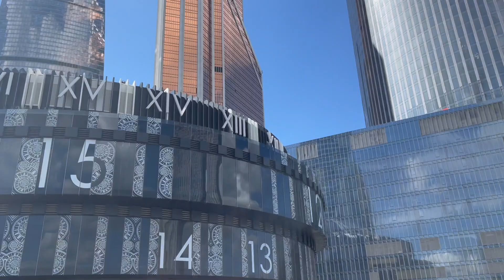Private event in Moscow ... pre-IPO of one company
Today i will show an event, which takes place in Moscow City ❤️  It is dedicated to company's presentation (pre-IPO).